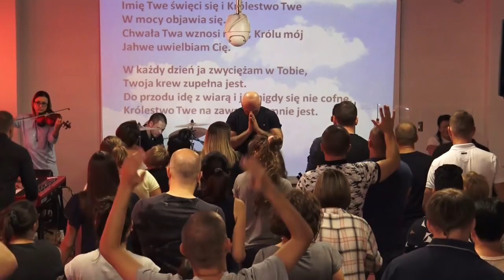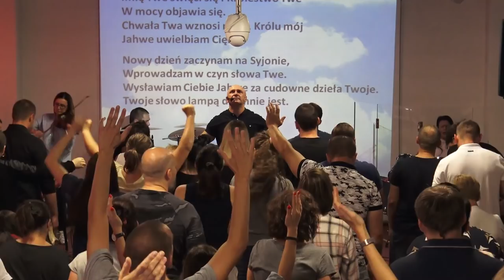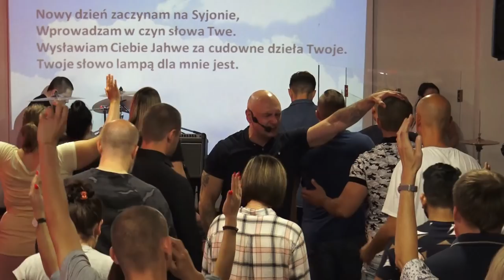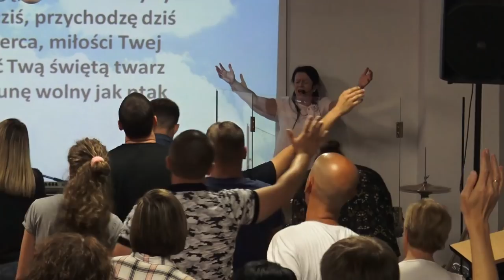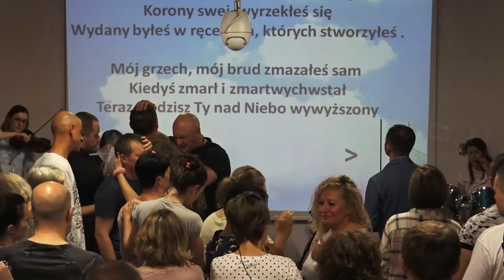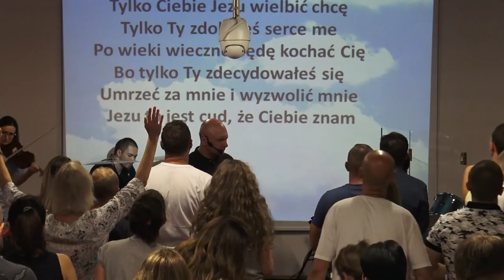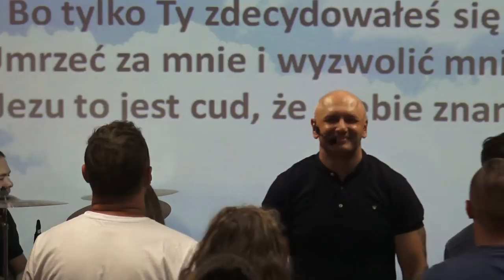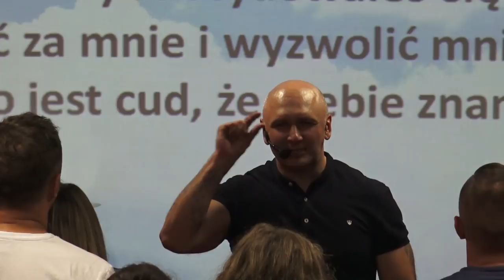KOŚCIÓŁ MOCY-UWIELBIENIE/WORSHIP(nabożeństwo,W-wa,01.07.2018)A.A.Cerońscy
2. Ewangelista Artur Ceroński FACEBOOK
3. Nauczyciel Słowa Bożego Artur Cerońśki FACEBOOK
4. Armia Jezusa Chrystusa FACEBOOK
5. Chrześcijański Zespół Apostolski Obóz Boży FACEBOOK
6. Prorocza perspektywa Agata Cerońska FACEBOOK